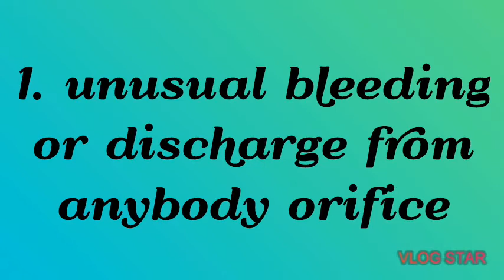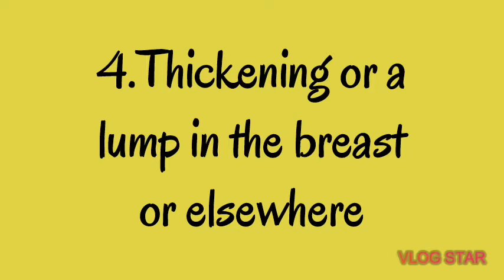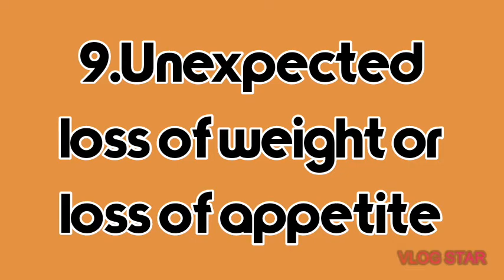Warning signs & Symptoms of cancer in Tamil explanation | Nursing notes